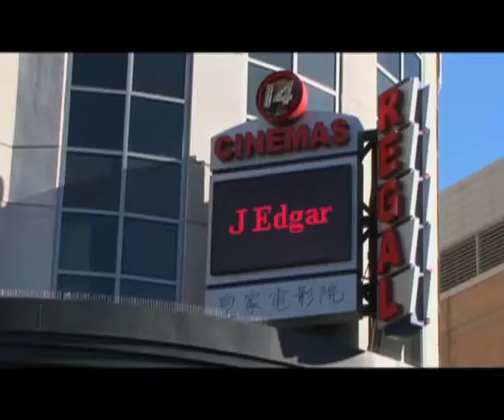Adele, Kanye West dan Film 'Johnny English Reborn' - Liputan Pop Culture VOA Desember 2011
Debbie Sumual-Patlis dan Tim Pop Culture mengajak pemirsa untuk mengintip beberapa nominator Grammy Award Adele, Kanye West, dan Bruno Mars.  Ikuti juga cuplikan film 'Johnny English Reborn'.